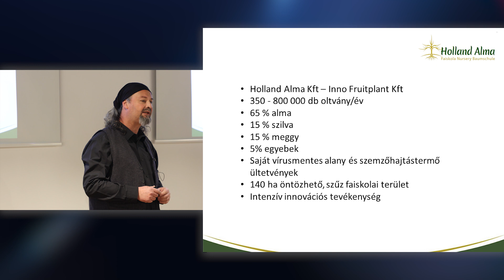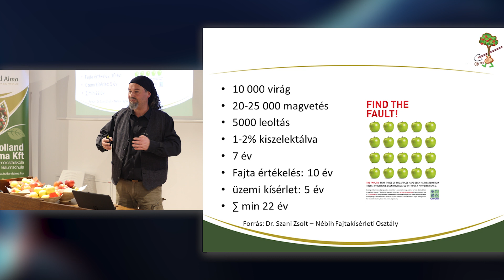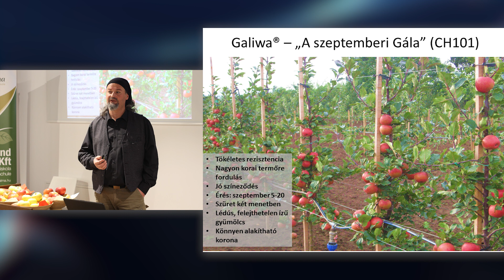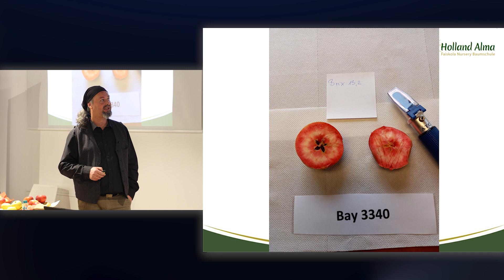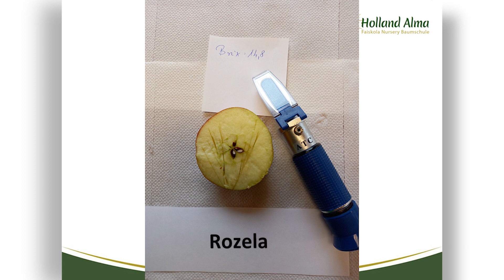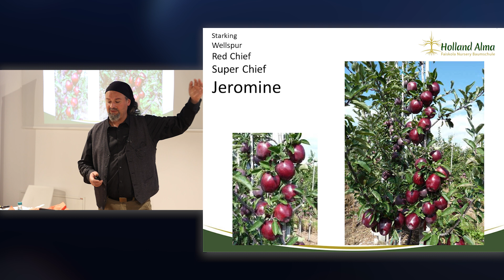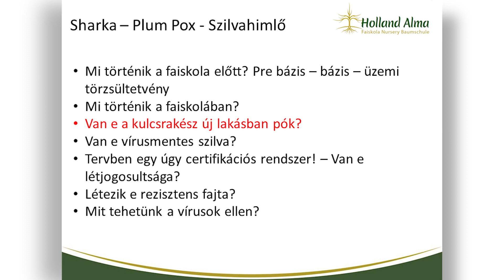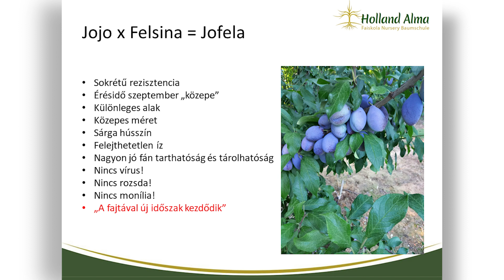Az alma és szilvafajta innováció legújabb eredményei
Az RMGE Maros Szervezet, a Szülőföldön okosan! program keretében, partneriségben a Holland Alma Kft. Gyümölcsfaiskola ma, február 10-én Marosvásárhelyen szervezett gyümölcstermelőknek szóló rendezvényt.
Az esemény programjában kóstolóval egybekötött fajtabemutató, telepítési tanácsadás, és az alma biológiai növényvédelmével foglalkozó tematika kapott helyet.
Babicz Szabolcs, a Holland Alma Kft szaktanácsadója többek között bemutatta az alma és szilvafajta innováció legújabb eredményeit, beszélt a gyümölcsültetvények metszésének élettani alapjairól.